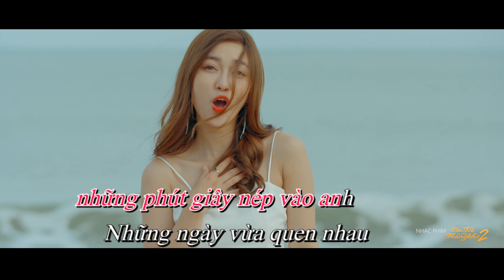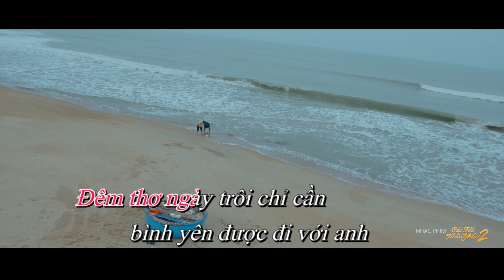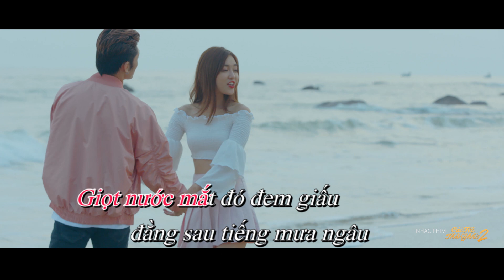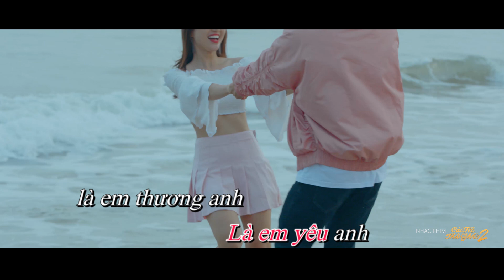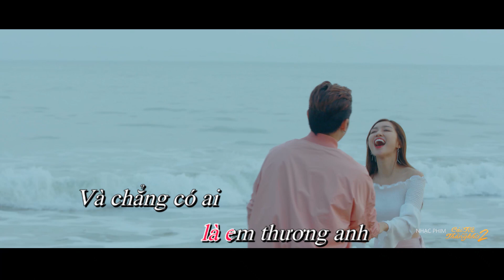EM THƯƠNG ANH KARAOKE - YORI (Lip B ) ft BẢO KUN | OST Cái Tết Của Thằng Khờ 2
EM THƯƠNG ANH
Sáng tác: Bảo Kun.
Ca sĩ trình bày: YORI(Lip B ) ft BẢO KUN

© Bản quyền thuộc về QUÁCH NGỌC TUYÊN
© Copyright by QUACH NGOC TUYEN ☞ Do not Reup